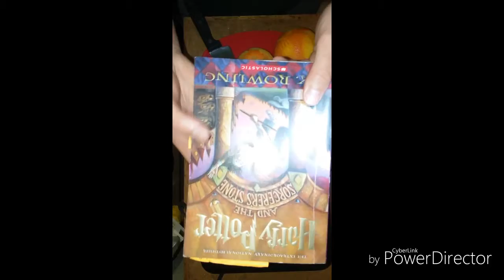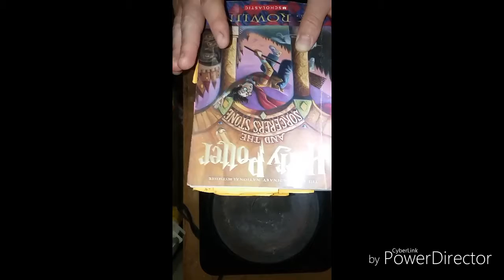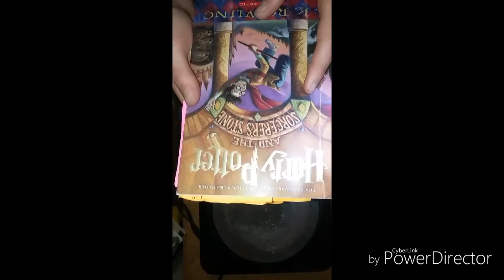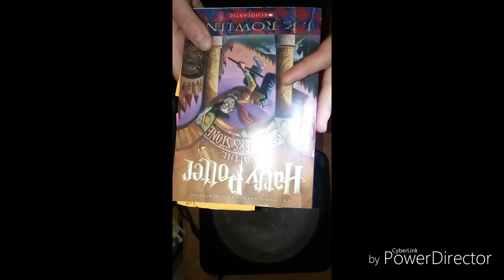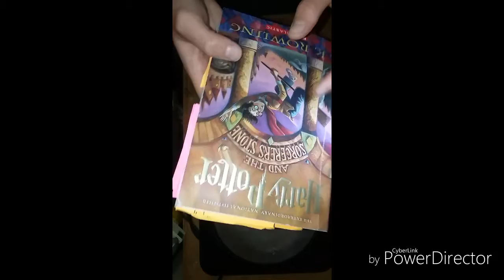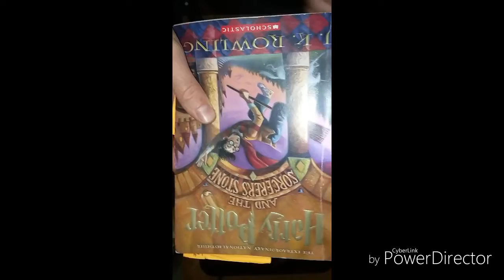Harry Potter and the Sorcerer's Stone Reaction and Crappie with Orange Peel and Glaze Cooking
Sorry that my reaction for the last few chapters of Harry Potter is now several months late and that it has been a couple months now since I filmed this video. Despite the delay, I hope you guys enjoy this video.

This is my first attempt at doing a cooking video. I would definitely change some things in future attempts. My phone had also stopped recording at some point. I don't know why.  I served this over some Uncle Ben's rice. I have a tiny kitchen and can use one appliance at a time when cooking.